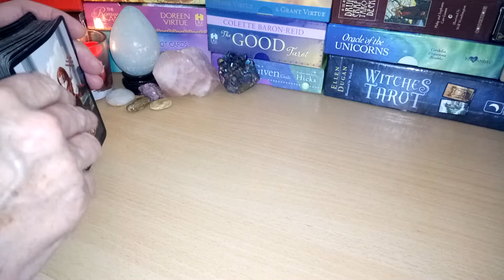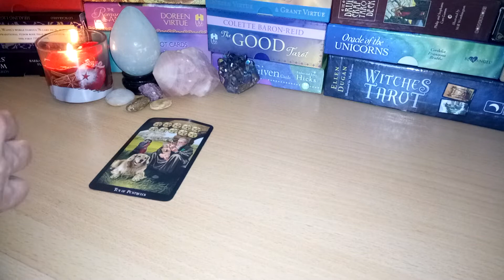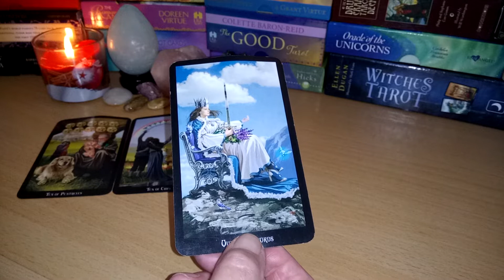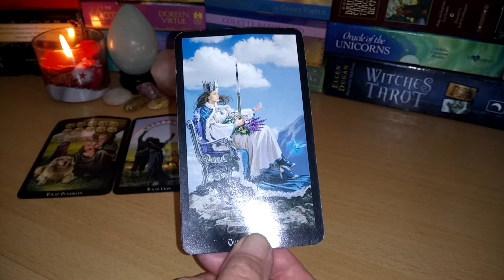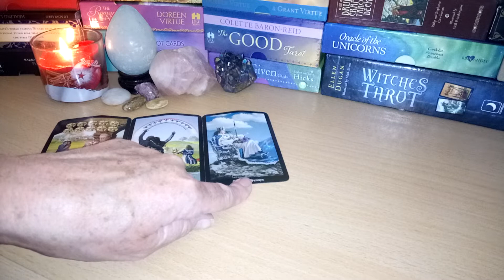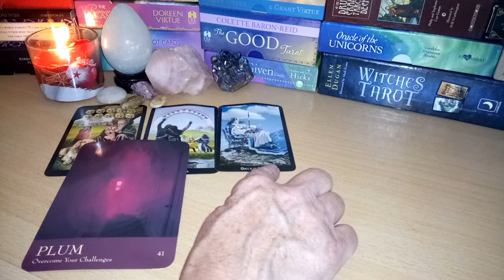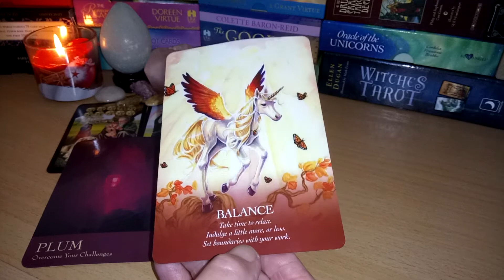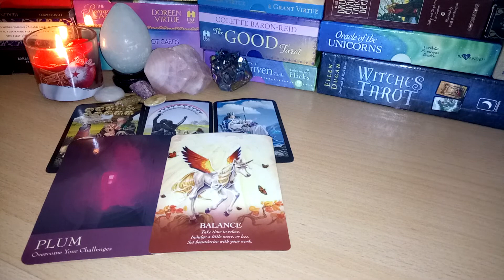Monthly Tarot reading for Libra July 2018 ♎ Dedication, devotion and commitment ♎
Hello my name is Ruth I am an empath and intuitive reader my messages are divinely guided from Spirit and are given with love.

Thank you for your continued support wishing you all a joyful, a peaceful and a truly blessed month 🕊